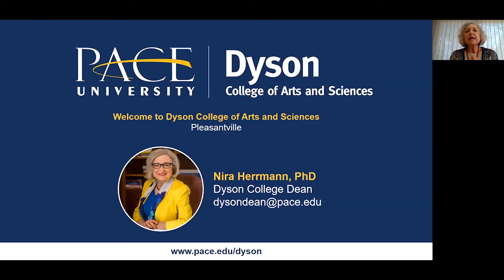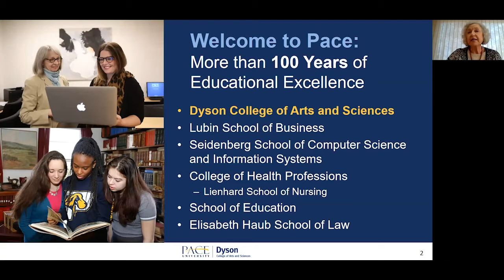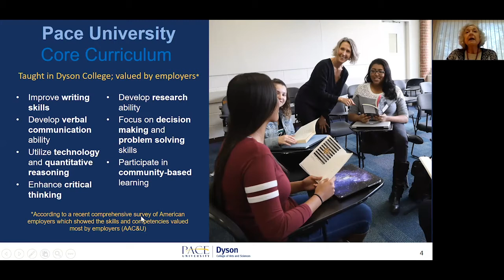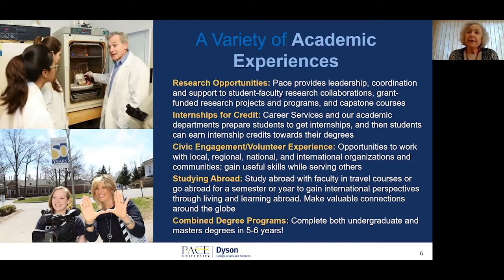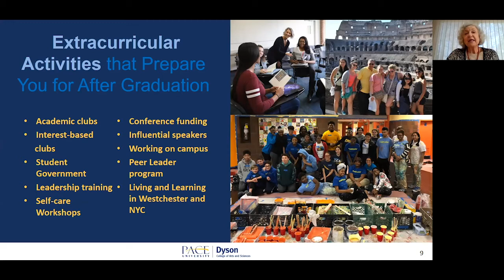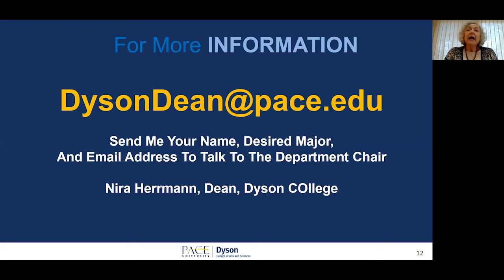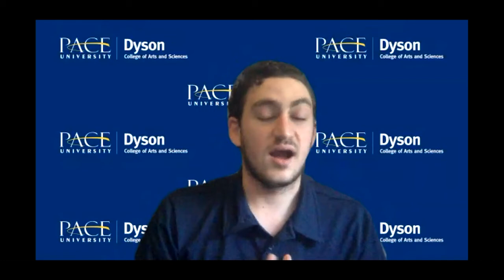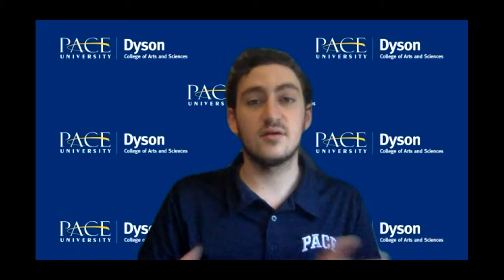Virtual Event: Dyson College of Arts and Sciences in Westchester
Pace University's Dyson College of Arts and Sciences hosted a virtual event for admitted students.